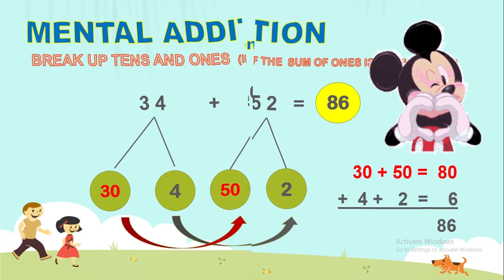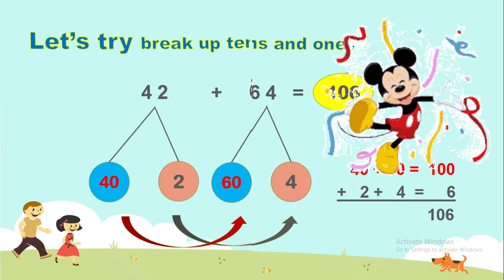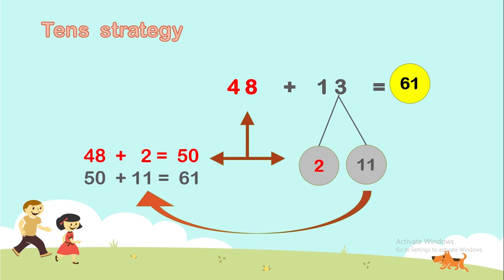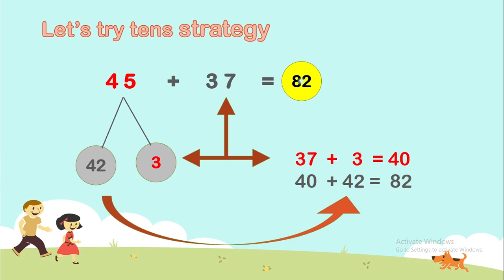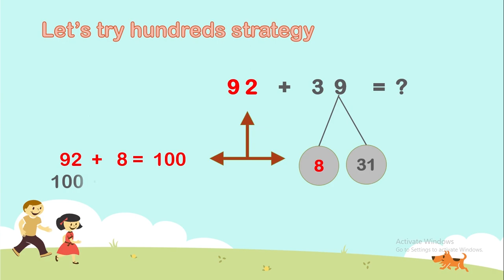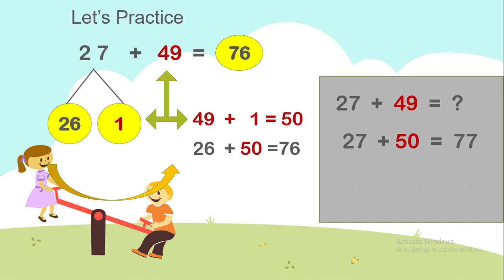RAHASIA MENGGAJAR ANAK SD PENAMBAHAN CEPAT/MENTAL ADDITION FOR PRIMARY KIDSM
Mental addition helps kids to count fast, when they get familiar,  once they see the numbers and they will easily and get the sum fast.

Ajari anak anda Mental addition supaya dapat  menghitung cepat. Ketika mereka sudah terbiasa , begitu mereka melihat penjulahan, secara oto matis anak dapat menghitung tanpa kertas.
Coba deh
Semoga bermanfaat.